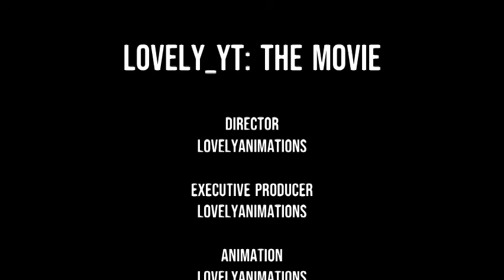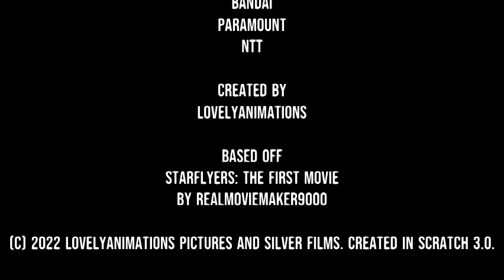Lovely_YT: The Movie